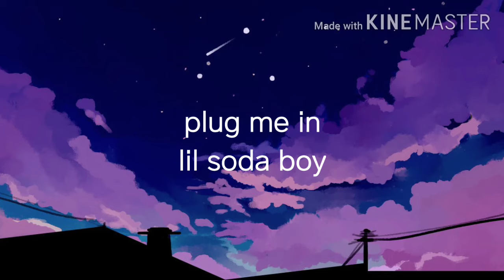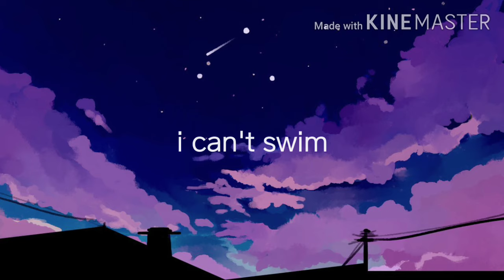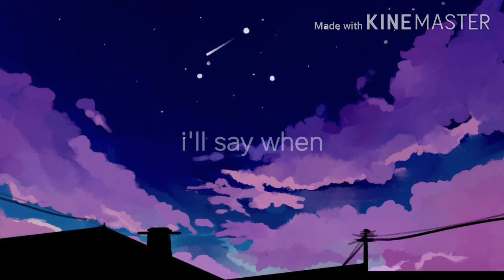plug me in - lil soda boy (slowed + reverb)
I'm making daycore now